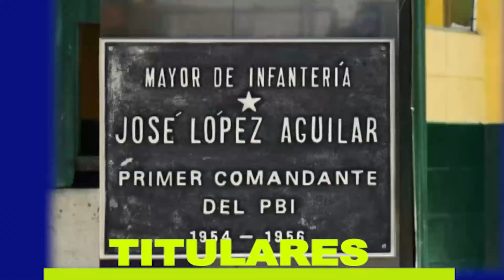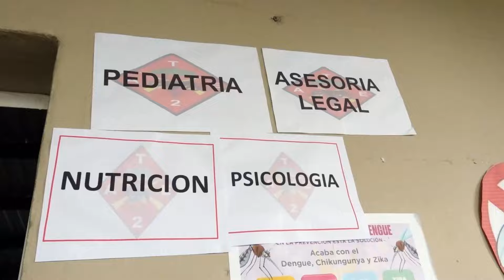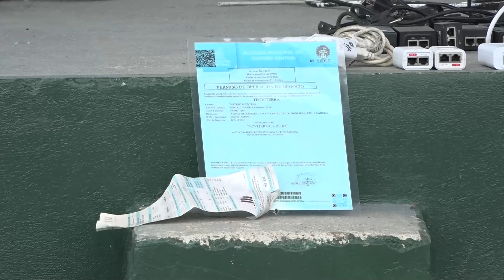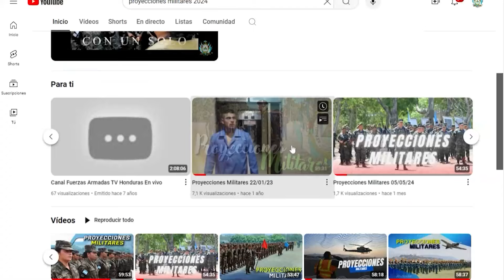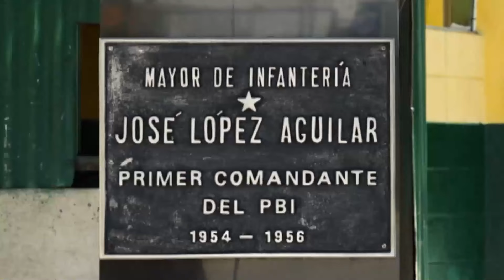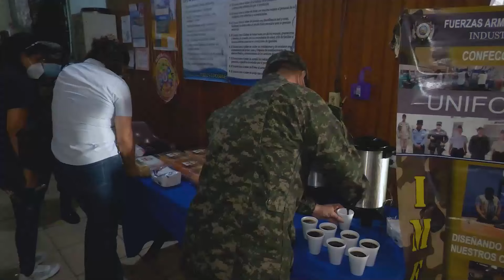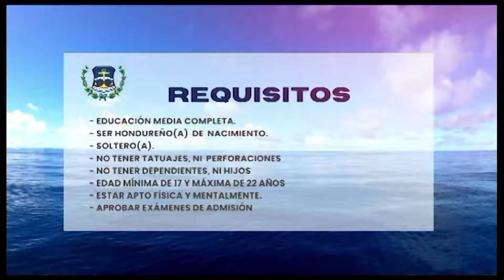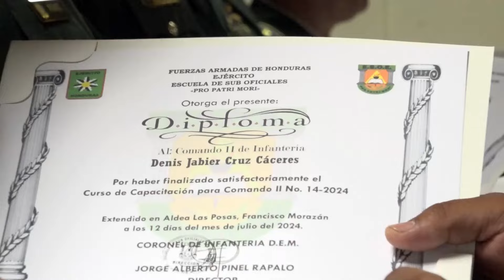Proyecciones Militares 28/07/24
Mira el programa insigne de las Fuerzas Armadas de Honduras, Proyecciones Militares, con la información más importante acontecida a lo interno militar cada fin de semana.